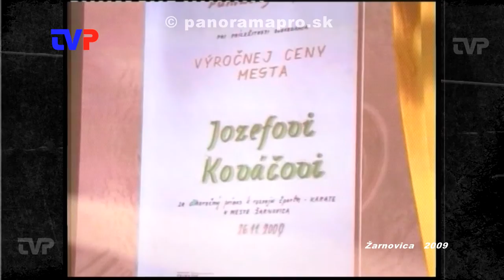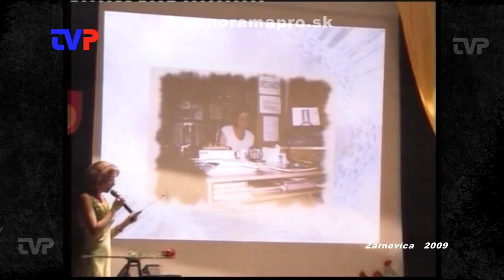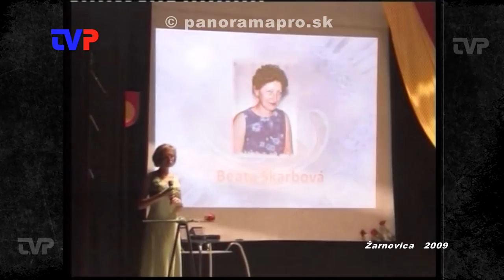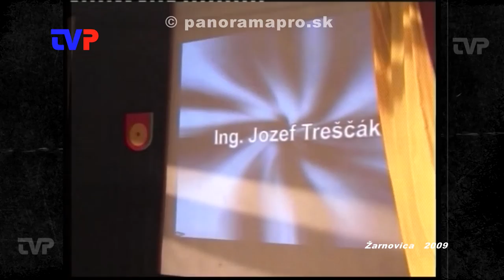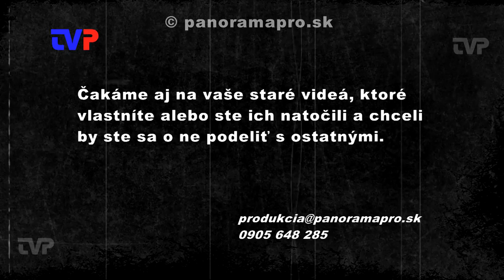Cena mesta 2009 - II.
Záznam zo slávnostného odovzdávaní cien najúspešnejším občanom Žarnovice za rok 2009.